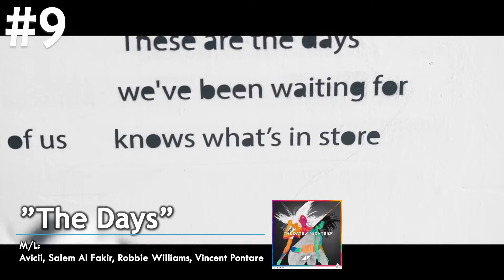Top 20 Songs by Avicii (so far!)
My Favorite Songs by Avicii (so far!)
I couldn't fit all my favorites in a Top 10, so it became a Top 20 instead. Avicii is one of my favorite DJ's and it was really har to rank these songs. Note that I love #3, #2 & #1 equally much. :)